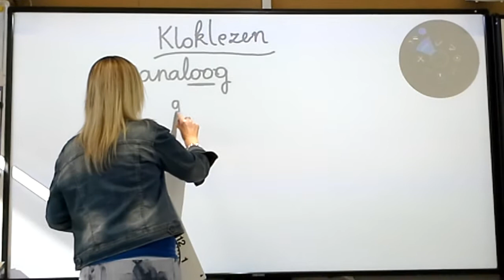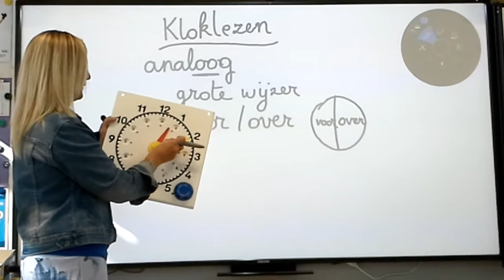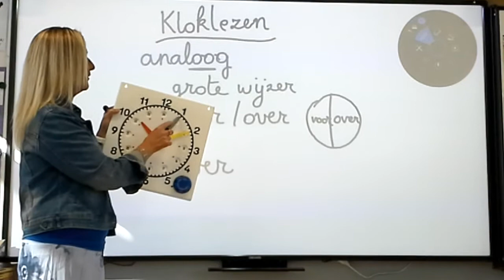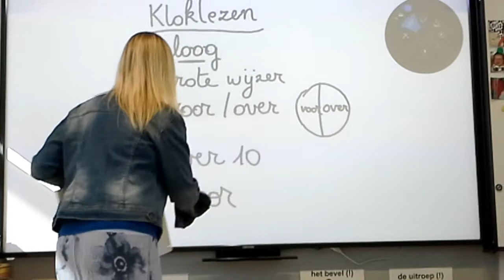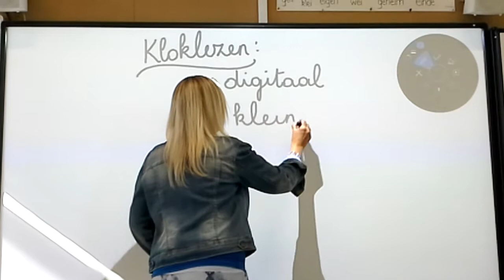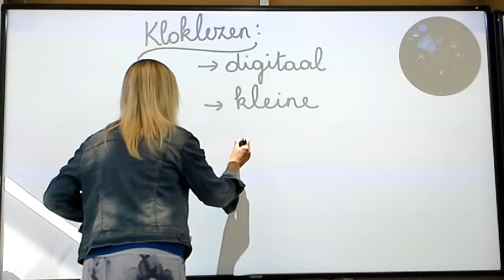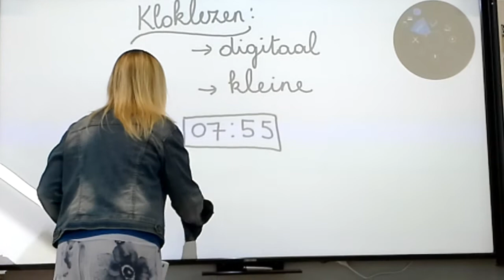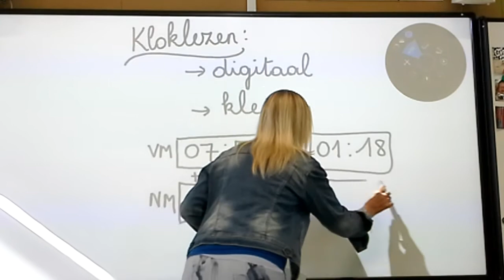3de leerjaar kloklezen